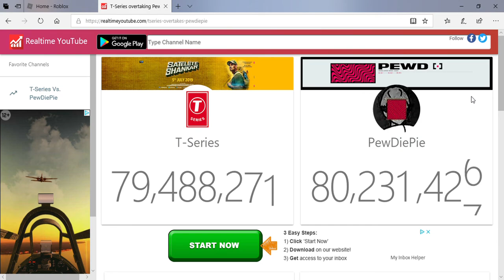Pewdiepie V.S T Series who will prevail #2